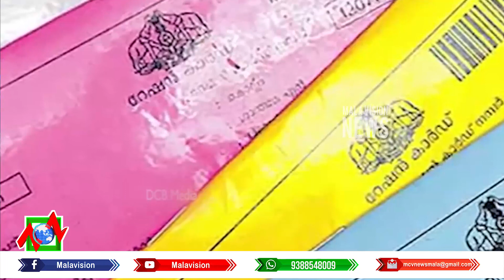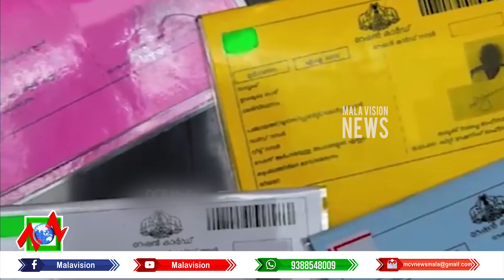ജില്ലയിലെ സപ്ലൈകോയുടെ നാല് ഡിപ്പോകള്‍ക്ക് കീഴില്‍ ഓണക്കിറ്റുകള്‍ തയ്യാറാക്കല്‍ പുരോഗമിക്കുകയാണ്